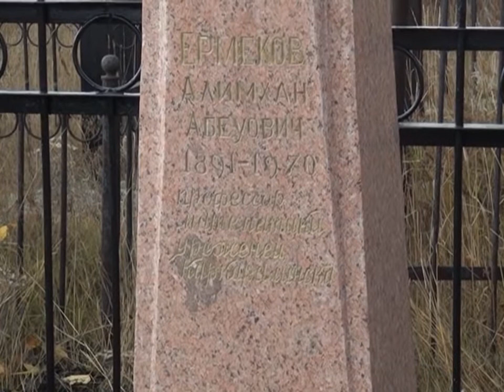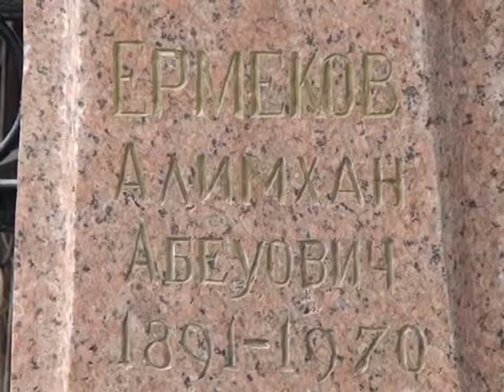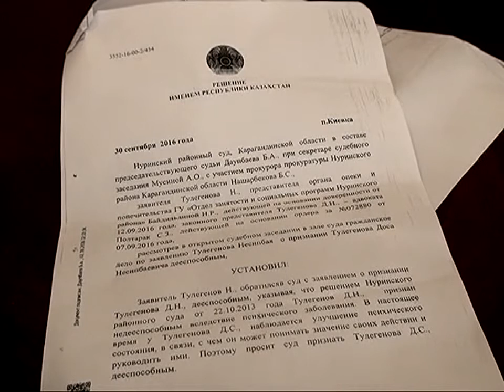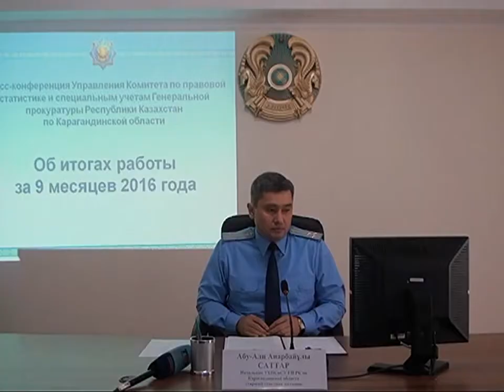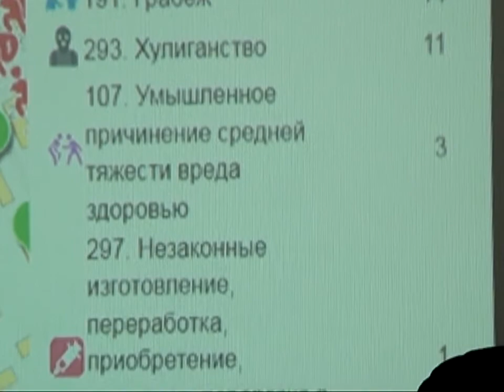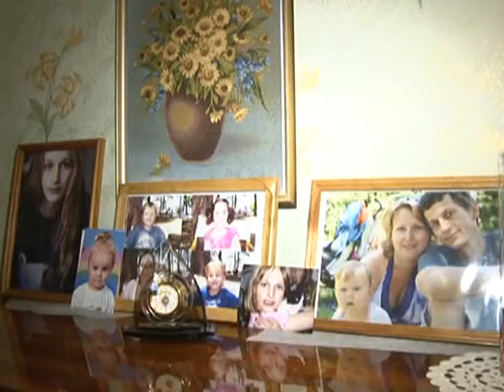05/10/2016 - Бірінші Қарағанды телеарнасының жаңалықтары